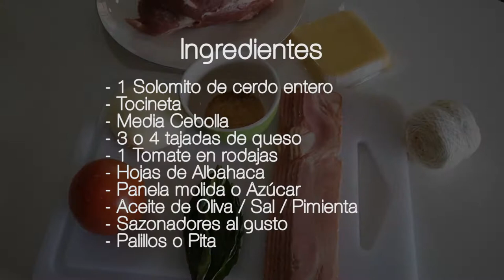SOLOMITO de cerdo RELLENO CON TOCINETA 🥓, QUESO 🧀 y más (Opción en sartén)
Amo hacer esta receta por la combinación de sabores es maravillosa, además se puede acompañar muy fácil, unas papas fritas o un poco de arroz y queda un plato muy ESPECTACULAR.

¡Espero que la disfruten tanto como yo!

INGREDIENTES

- 1 Solomito de cerdo entero
- Tocineta
- Media Cebolla
- 3 o 4 tajadas de queso
- 1 Tomate en rodajas
- Hojas de Albahaca
- Panela molida o Azúcar
- Aceite de Oliva / Sal / Pimienta
- Sazonadores al gusto
- Palillos o Pita